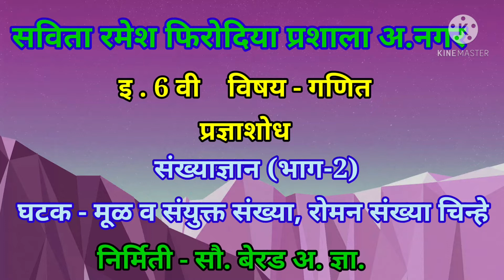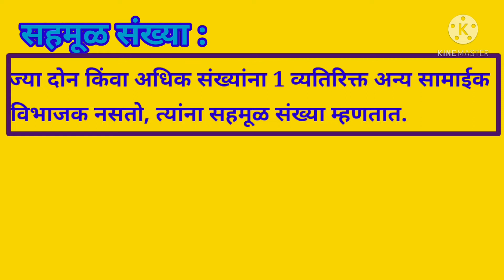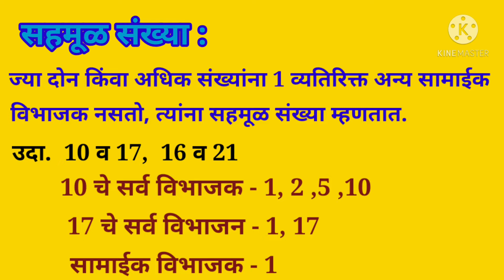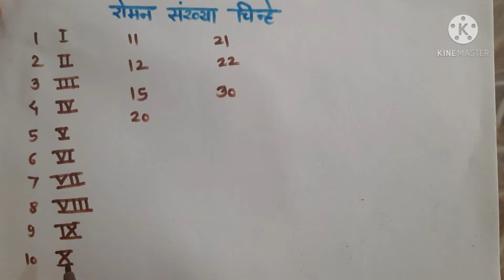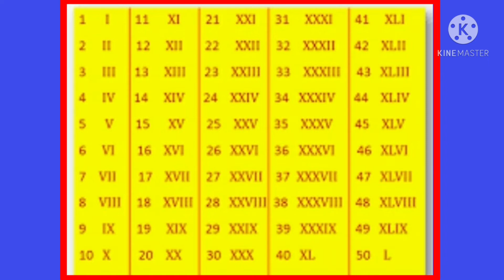6 गणित 1 संख्याज्ञान मूळ व संयुक्त संख्या भाग 2 Savita Ramesh Phirodia Prashala, Ahmednagar